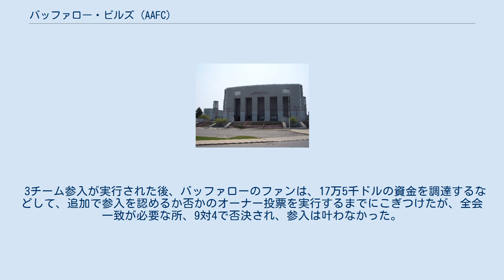バッファロー・ビルズ (AAFC)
バッファロー・ビルズは、1946年から1949年までAAFCに所属していたアメリカン・フットボールチームである。
1949年のAAFC消滅時、NFLへの参入を試みたが、オーナー投票で否決され叶わず、チームは消滅した。
 1960年のAFL創設とともに誕生し、現在、NFLに所属するバッファロー・ビルズとは別のチームである。
 NFLの対抗団体として設立されたAAFCが8チームで設立され、その内の1つがバッファロー・バイソンズ（ビルズ）であった。
バイソンズという名称はバッファローに本拠地を置くスポーツチームが伝統的に使用する名称であったので、本チームでも採用されたが、1シーズン目が終わった後、オーナーが新しい愛称を求めて、チーム名を公募した。
公募の中から採用されたのは「ビルズ」で、この名前はアメリカ西部開拓時代のガンマンの愛称であるバッファロー・ビルをもじったものであった。
 AAFCがNFLに吸収合併される際に、ブラウンズ、49ERS、コルツがNFLに移籍する案が進められた。
しかし、3チーム参入とするとNFLのリーグ構成は13チームと奇数となる上に、アメリカで不吉な数字とされる「13」となることや、コルツが本拠地を置くボルチモアよりもバッファローの方が市場規模が大きいことから、ビルズも加えるべきではないかという議論が起きた。
 3チーム参入が実行された後、バッファローのファンは、17万5千ドルの資金を調達するなどして、追加で参入を認めるか否かのオーナー投票を実行するまでにこぎつけたが、全会一致が必要な所、9対4で否決され、参入は叶わなかった。
 Note: 勝 = 勝, 敗 = 敗, 分 = 引分